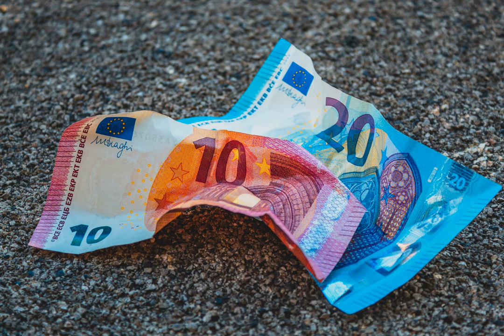Why isn't the Federal Reserve bothered by the drawbacks of its unlimited Quantitative Easing?